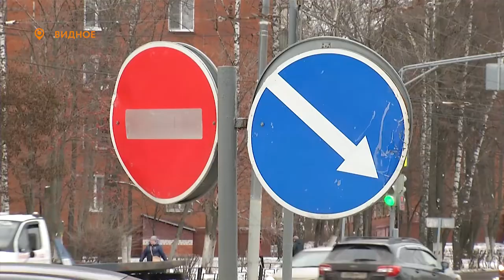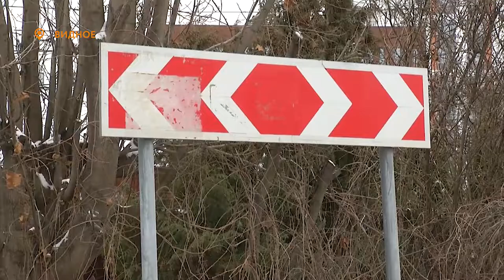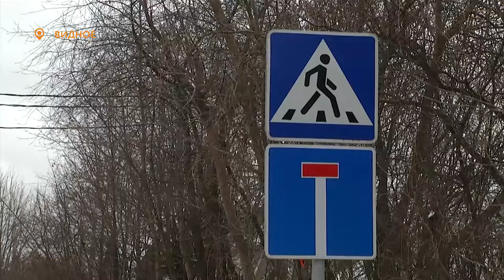«Важные вопросы» - несколько дорожных участков в муниципалитете передадут региону.